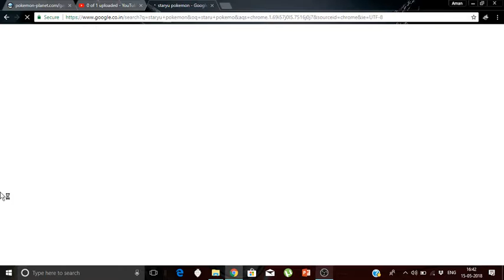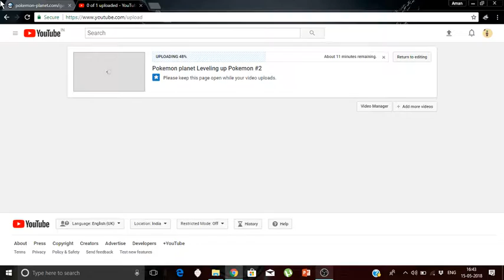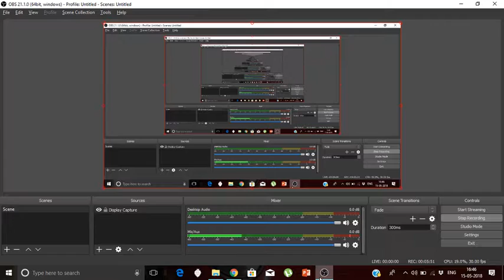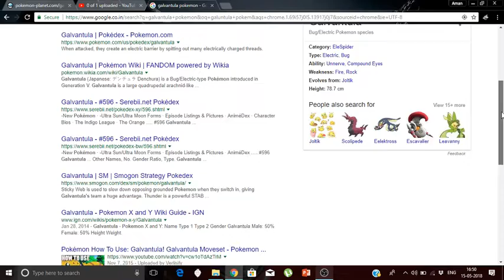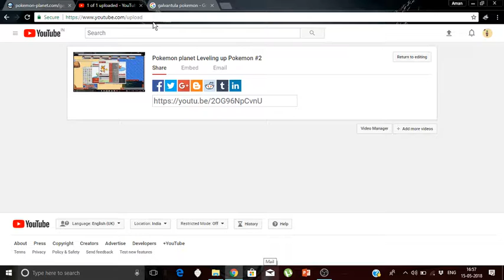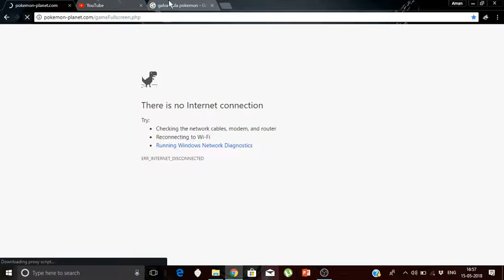Pokemon Planet Hunting Flaaffy